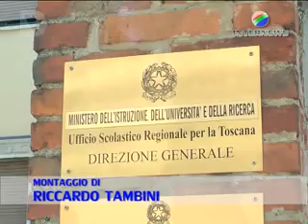Scuola, in Toscana arriva il posto fisso per 5000 precari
Sono iniziate le operazioni per l'assunzione a tempo indeterminato di 5084 precari in Toscana fra docenti e personale Ata. I neo assunti sono 65.000 a livello nazionale.